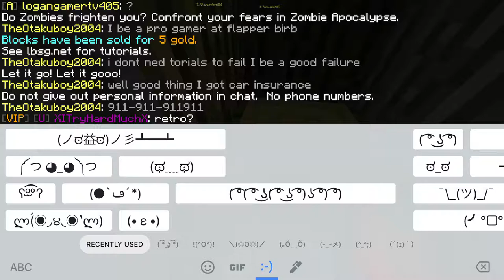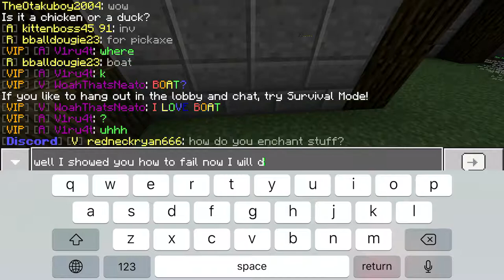Lifeboat prison ep1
Moincrooft video #1